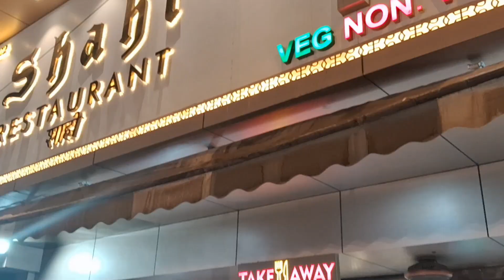urgent hume kyu 🤔jana pada mira road🛺 /aur baji ne karae hume dinner 😍@zebavlogs/vlogging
suddenly hume ktu  jana pada mira road/
baji ne karae hume dinner/